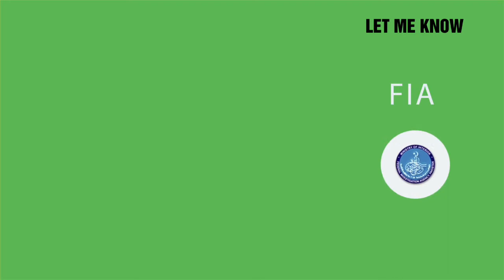Interior Ministry of Pakistan | General Knowledge | LET ME KNOW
This video will explain the duties and working grounds of interior ministry of Pakistan. Moreover, the efforts of this ministry to pave the way for the success of Pakistan.
Take Care!!!